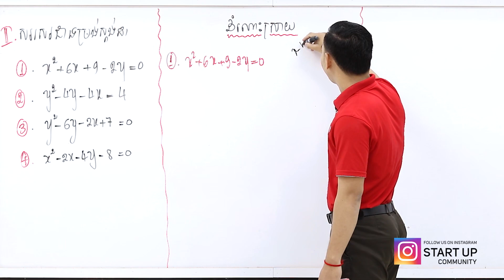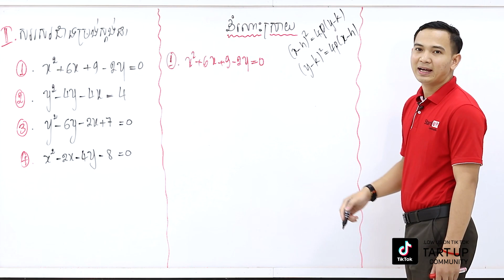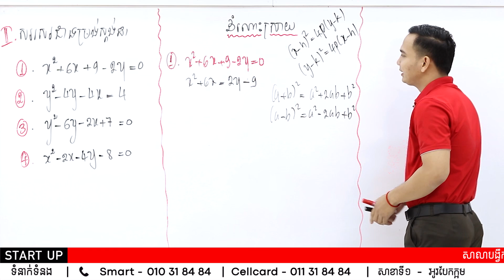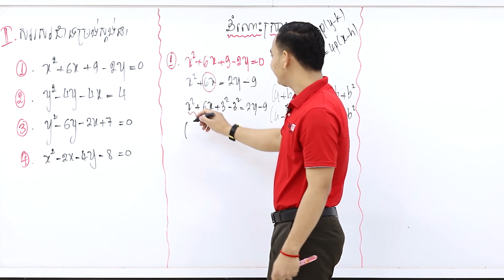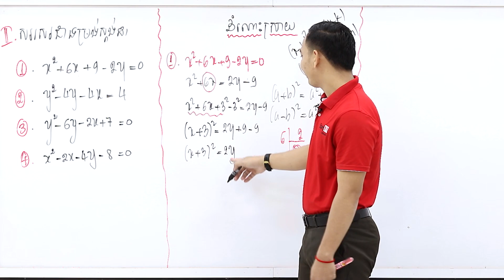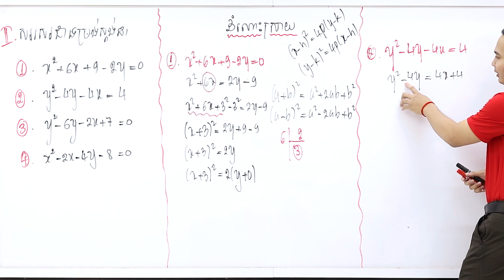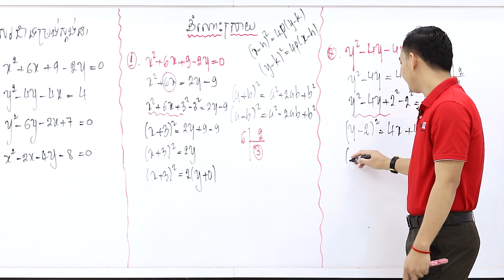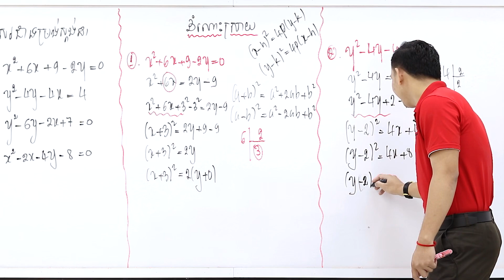គណិតវិទ្យា: សរសេរសមីការជាទម្រង់ស្តង់ដា (ប៉ារ៉ាបូល) ដោយលោកគ្រូ សុីម វ៉ាង